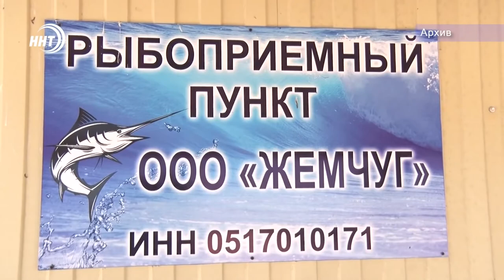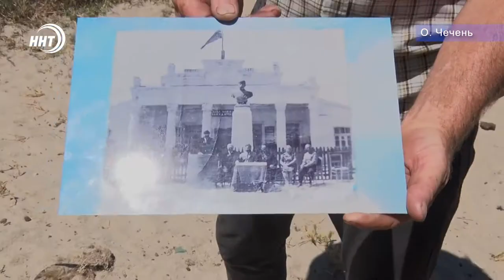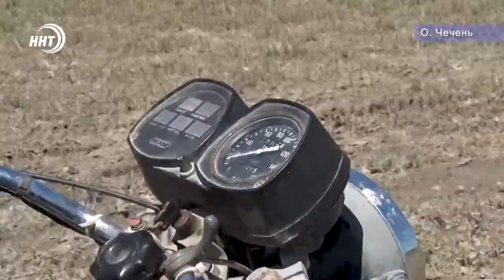ОСТРОВ НАДЕЖДЫ, ГРЕЗ ЧЕЧЕНЬ. Каспийское море Дагестан Махачкала туризм поход Кавказ Псебай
Жемчужина Каспия, райский уголок для рыбаков. Долгие годы он был настоящей жемчужиной Каспия, райским уголком для рыбаков, но после развала Советского Союза всё больше стал походить на остров невезения.
Какова ситуация на острове Чéчень сегодня. Чтобы узнать это мои коллеги с материка отправились по морю к заветному берегу и из уст рыбаков и старожилов узнали, чем живут островитяне и на что надеются.
Специальный репортаж Патимат Ханаповой
Кавказ, Псебай.

ОСОБЕННОСТИ